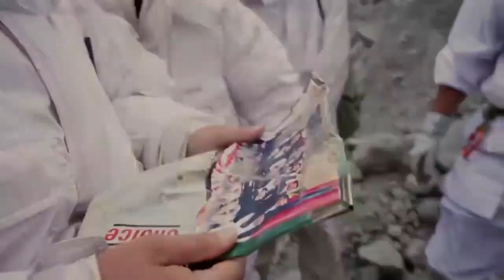Pakistan Army's restless rescue operation in Giyari Sector | Khoji 2.0 khoji tv